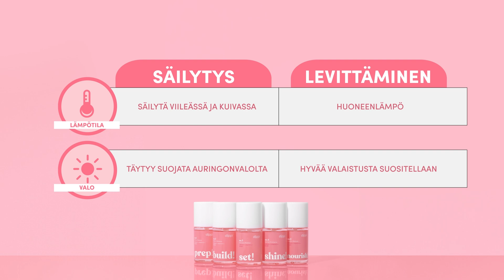🇫🇮 dippi - Askel-askeleelta opas: Miten käytän dip-pulveria?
Hei Suomi! 🇫🇮 Tämä video on sinulle, joka haluat oppia, kuinka levittää Dippin dip-pulveria täydellisen manikyyrin saamiseksi kotona.

Jos olet Ruotsista, Tanskasta tai Norjasta, älä huoli! Meillä on videoita myös teille kanavallamme. Käykää katsomassa ne!

🔔 Älä unohda tilata kanavaamme saadaksesi lisää kynsienhoito-oppaita ja vinkkejä!

🛍️ Käytetyt tuotteet:
dippi Prep
dippi Build
dippi Set
dippi Shine
dippi Kynsiviila 100/180
dippi Kynsinauhatyökalu

📌 Vaiheittainen opas:
Valmistele kyntesi dippi Prepin avulla parhaan mahdollisen tarttuvuuden saavuttamiseksi.
Levitä kerros dippi Buildia ja dippaa kynsi kirkkaaseen pulveriin.
Toista prosessi valitsemallasi väripulverilla saadaksesi täydellisen värin.
Levitä dippi Set aktivoidaksesi ja kovettaaksesi pulverin.
Viilaa ja muotoile kynnet haluamaasi muotoon dippi Kynsiviilalla 100/180.
Levitä dippi Shine saadaksesi kiiltävän ja kestävän lopputuloksen.

⭐️ Vinkkejä:
Vältä Buildin joutumista kynsinauhoille estääksesi pulverin tarttumisen niihin.
Käytä kynsinauhatyökalua muotoillaksesi kynsinauhalinjan täydellisesti dipin jälkeen.
Odota vähintään tunti vanhan manikyyrin poistamisen jälkeen ennen uuden levittämistä, jotta kynsipeti saa toipua.
Vieraile verkkosivuillamme saadaksesi lisätietoja tuotteistamme ja siitä, miten ne voivat auttaa sinua saavuttamaan salonkilaatua kotona